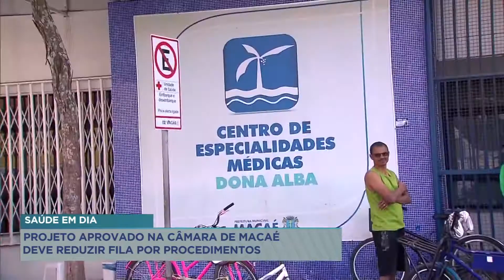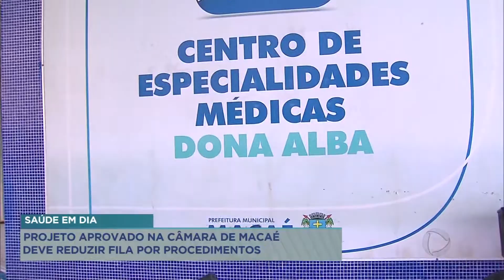Projeto de Macaé deve reduzir fila por procedimentos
Em Macaé é extensa a fila de espera para diversos procedimentos de saúde, como exames e cirurgias. Em muitos casos o tempo aguardando ultrapassa 2 anos. Um projeto de lei aprovado na Câmara de Vereadores pode dar mais transparência ao serviço prestado.

A PREFEITURA DE MACAÉ INFORMOU QUE A SECRETARIA MUNICIPAL DE SAÚDE JÁ REALIZOU A AQUISIÇÃO DE DOIS NOVOS APARELHOS PARA A REALIZAÇÃO DE EXAMES DE IMAGEM QUE IRÃO COMPLEMENTAR OS ATENDIMENTOS REALIZADOS PELO CENTRO DE ESPECIALIDADES MÉDICAS DONA ALBA. A UNIDADE JÁ CONTA COM O SERVIÇO DE ENDOSCOPIA E COLONOSCOPIA INAUGURADO PELO PREFEITO WELBERTH REZENDE NO ÚLTIMO DIA 30, COM CAPACIDADE PARA REALIZAR 180 EXAMES POR MÊS. ATRAVÉS DA ESTRATÉGIA DE RESTRUTURAÇÃO DA REDE DE ASSISTÊNCIA, A SECRETARIA TAMBÉM PLANEJA A REALIZAÇÃO DE UM MUTIRÃO PARA ZERAR A FILA DE ESPERA PARA OS DEMAIS EXAMES.